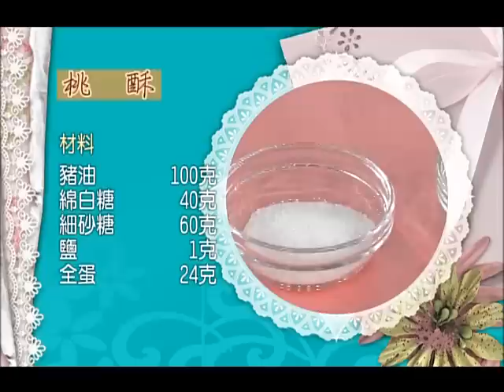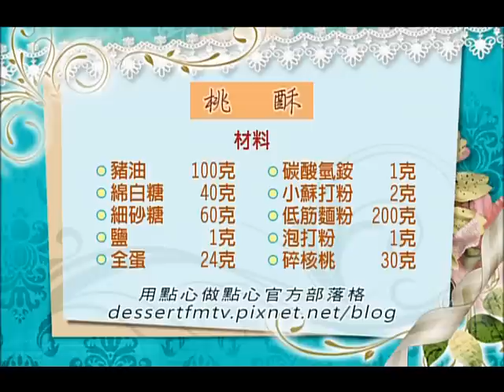用點心做點心-桃酥 (杜麗娟老師)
【用點心做點心[精選]-團購&人氣甜點】~蒐集各式熱門人氣甜點~快跟著一起動手做吧!!!

【用點心做點心】首播時間:每周日下午5:00